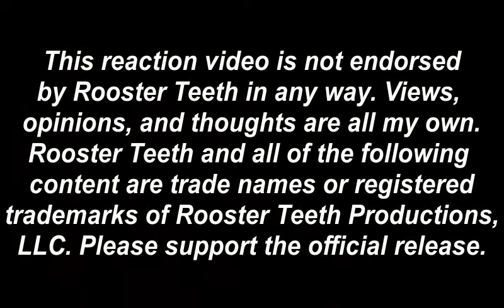Wolf Watches...RWBY Chibi S3E6: Teenage Faunus Ninja Catgirl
It is time for Blake to channel her ninja training for her most important mission yet!